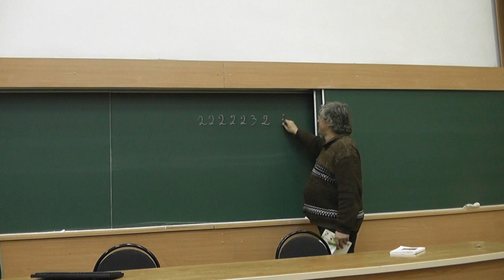Семизначное число из цифр 2 и 3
Семизначное число из цифр 2 и 3, в котором двоек больше, чем троек, и которое делится и на 3, и на 4.